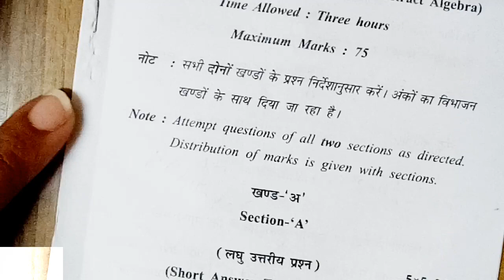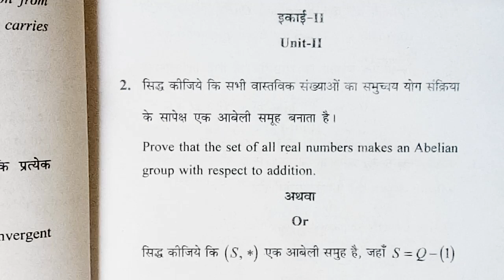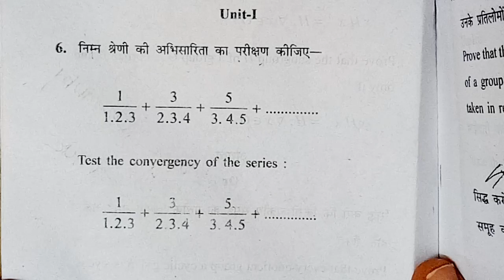Mathematics✓✓ B.Sc.B.Ed 3rd semester Examination paper 2019✓✓Real Analysis,, Abstract Algebra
B.Sc B.Ed 3rd semester Examination paper Jan 2019
Mathematics
(Real Analysis, Differential Equations, Abstract Algebra)

पढ़ा हुआ कैसे याद रखे || How to study fast tips to learn faster & Remember long

पढ़ाई में मन कैसे लगाए || पढ़ाई कैसे करे

Sonam jain
Only What'saap
धन्यवाद 🙏